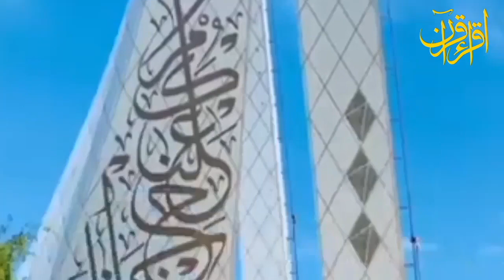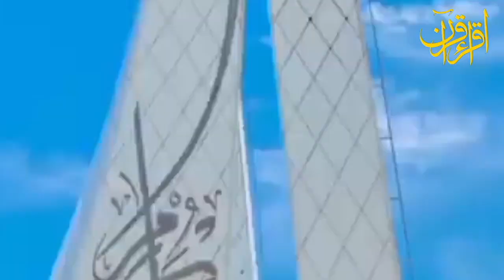پارہ نمبر 27 انتہائی خوبصورت آواز میں تلاوت قرآن پاک